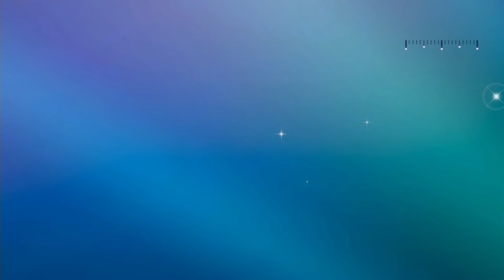Decidueye Found Its Target: Me! | LTM S1W4 | Miami Palafins vs Green Bay Pikachus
Teambuilder: 0:00
Our W4 LTM Battle vs Jacub!: 4:00